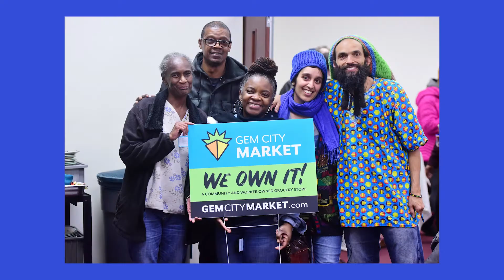Lela Klein & amaha sellassie | Co-op Dayton | 2021 J.M.K. Innovation Prize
Lela Klein and amaha sellassie
Co-op Dayton
Ohio

Co-op Dayton is boldly showing how collective worker power can transform communities through a “cooperative ecosystem.” As in other cities across the Midwest, majority Black neighborhoods in segregated Dayton have suffered from disinvestment and dwindling access to goods and services such as grocery stores and health care. Amid capital flight and wealth extraction, Co-op Dayton’s incubator program nurtures worker-owned enterprises through assistance with access to capital, business development, and advocacy tools to boost neighborhood resilience. Having mobilized a cooperative grocery store in a former West Dayton food desert that now has 5,000 community member-owners and 25 worker-owners, Co-op Dayton envisions a future when retail co-ops are served by cleaning and delivery co-ops, while real estate investment and construction co-ops redevelop homes in surrounding neighborhoods. Through its work building cooperative businesses, the initiative continuously brings in neighbors—as member-owners, activists, and movement leaders—to gain political and economic power. The upshot is a model for grassroots revitalization in the face of deep urban abandonment that creates jobs, renovates buildings, and—through a culture of ownership—reconnects people with their community.

About The J.M.K. Innovation Prize & The J.M. Kaplan Fund
Drawing on more than three generations of support for early-stage innovation, The J.M. Kaplan Fund launched The J.M.K. Innovation Prize in the belief that social entrepreneurship can spark transformative change. Currently on a biennial schedule, the Prize reaches across America to identify, support, and elevate nonprofit and mission-driven, for-profit organizations that are spearheading visionary, early-stage projects in the fields of the environment, heritage conservation, and social justice.

The J.M. Kaplan Fund champions transformative social, environmental, and cultural causes through inventive grant-making. Over its 75-year history, the Fund has devoted $280 million to propel fledgling efforts concerning civil liberties, human rights, the arts, and the conservation and enhancement of the built and natural worlds. Today, the Fund is active across the United States and beyond, operating grant programs focusing on social justice, the environment, and heritage conservation.